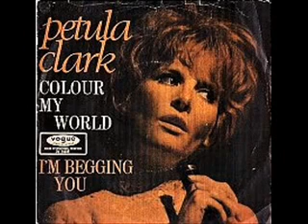Colour my world / Petula Clark.